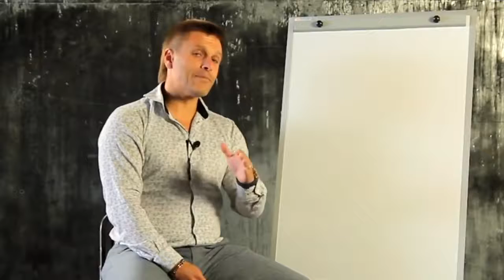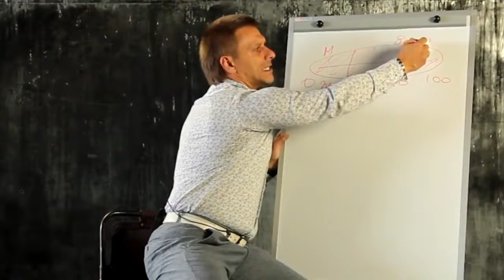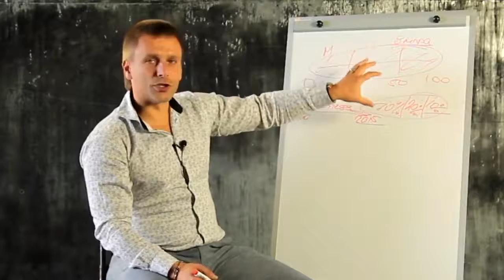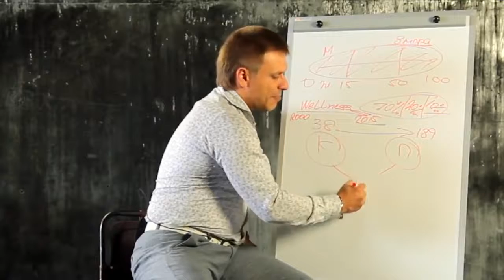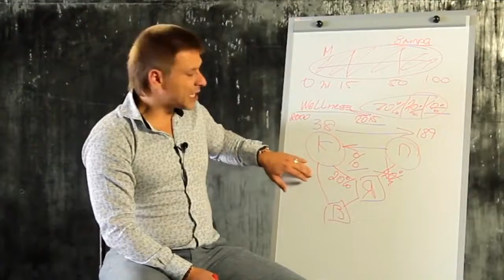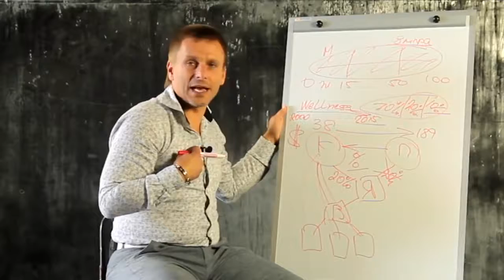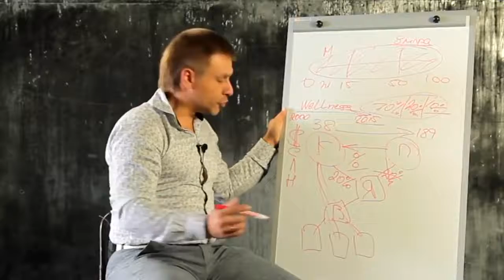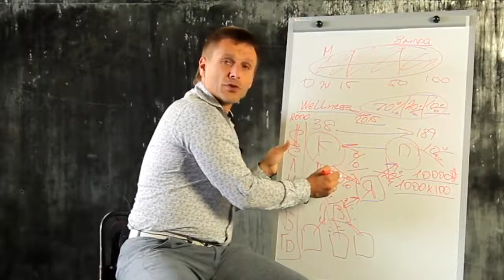Бизнес предложение за 9 минут